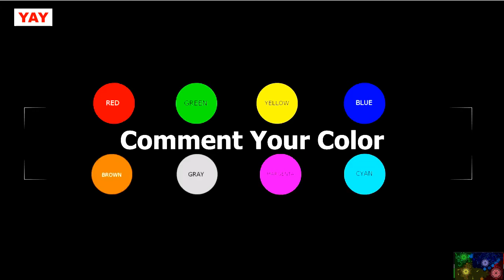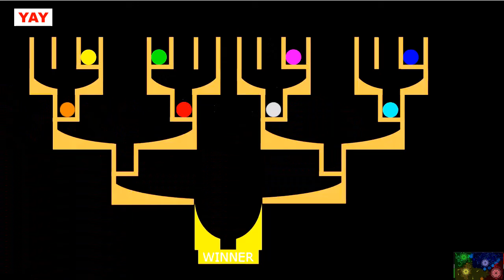Marble Race Tournament Who will win Part 3 , by Algodoo 2022